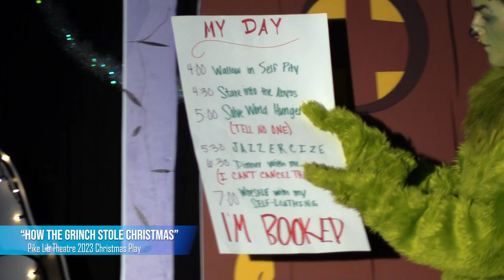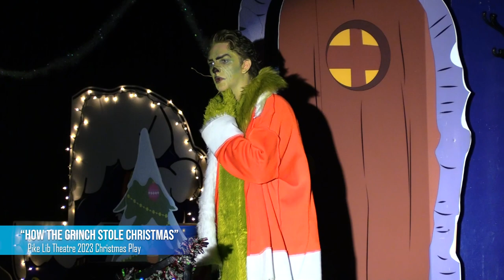"How the Grinch Stole Christmas" by Pike Lib Theater Dept. | December 7th, 2023